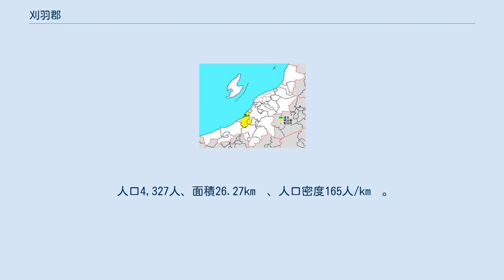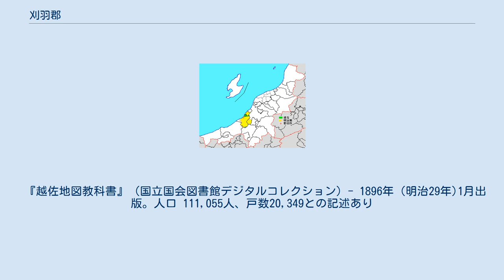刈羽郡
新潟県刈羽郡の位置（緑：刈羽村 薄黄：後に他郡に所属した地域 水色：後に他郡から編入された地域） 刈羽郡（かりわぐん）は、新潟県（越後国）の郡。
ここでは前身にあたる三島郡（みしまぐん）についても記述する。
（2021年10月1日、推計人口） 以下の1村を含む。
 1879年（明治12年）に行政区画として発足した当時の郡域は、上記1村のほか、以下の区域にあたる。
 刈羽郡の地域はかつては越中国古志郡に属していた。
大宝2年（702年）に越後国に割譲され、平安時代に三島郡（みしまぐん）として古志郡から分離した。
 その後、中世に古志郡からさらに山東郡（さんとうぐん、のち三島郡）が分離した頃から、三島郡（みしまぐん）は刈羽郡または苅羽郡と称するようになった。
江戸時代初期に幕府は当郡の呼称を旧に復すると称して沼垂郡（ぬったりぐん）としたことがあった。
しかし、沼垂郡は本来、越後国北部の阿賀野川以北を指した郡名であり、この改称は誤りであった。
 『越佐地図教科書』（国立国会図書館デジタルコレクション）- 1896年（明治29年)1月出版。人口 111,055人、戸数20,349との記述あり